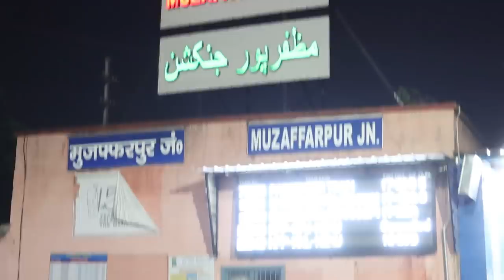Gaon Ka last Day...going back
kitchen Stainless steel Collection
Vinod Kadhai
Vinod Steamer
Prestige Steel Fry Pan
Hawkins Steel Pressure Cooker, 1.5 lit
Prestige Clip-on 3 lit
Prestige Steel Cooker, 5 Liters
Prestige Steel Senior Pan, Silver, 4 L
Morphy Richards OTG
Bajaj 1.7-Litre Kettle (White)
Oil Pourers
Oil Bottles
Philips Hand Mixer
Spice Box
Coffee Hot Milk Hand Blender
Coffee Egg Beater
Wonder-chef blue pan set
Mini Chopper
Sujata mixer grinder
Solimo Non-Stick Tadka Pan
Borocil glass lunch box

Other Household Things
Mandir Sunlight Gas Lighter
Pital Arroma diffuser
mandir Agarbatti stand
Pink Salt Lamp
sidd's Keyboard
Logitech Surround Sound Speaker System

My Gears
Main Camera Canon EOS 77D
Lens 50mm
Big Tripod
Mini Gorilla Tripod
laptop
Finally Kitchen Navratri Ready Ho Hi Gaya...Yummy Veg Thali || Indian Dinner Routine || Hindi Vlog .

Saturday Evening To Dinner Routine...Indian Simple And Desi style Dinner Routine || Indian Vlogger 2019.kitchen Stainless steel Collection
Vinod Kadhai
Vinod Steamer
Morphy Richards OTG
Oil Pourers
Oil Bottles
Philips Hand Mixer
Spice Box
Coffee Egg Beater
Mini Chopper
Sujata mixer grinder

Other Household Things
Pital Arroma diffuser
mandir Agarbatti stand
Pink Salt Lamp

My Gears
Lens 50mm
Big Tripod
Mini Gorilla Tripod
laptop